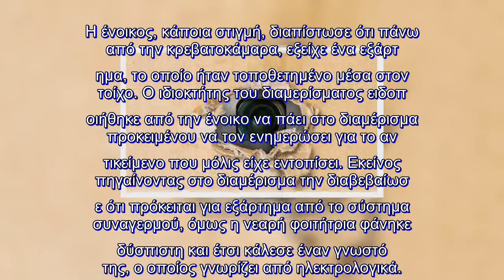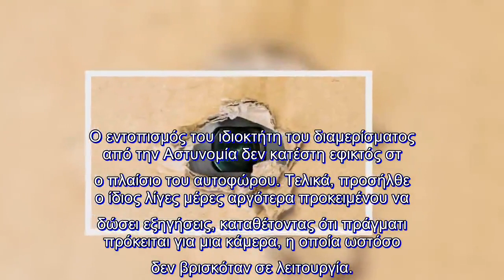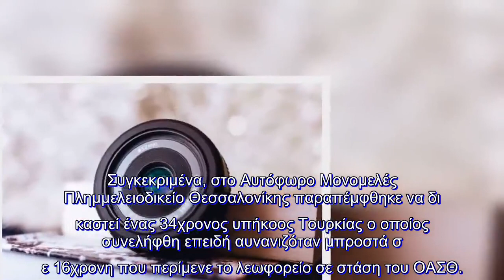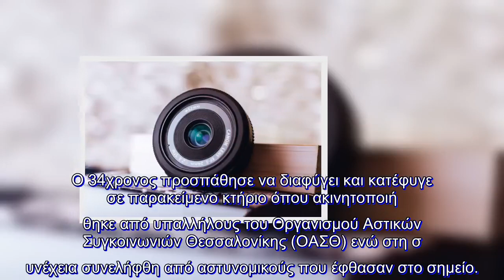✅ Θεσσαλονίκη: Επιχειρηματίας τοποθέτησε κρυφή κάμερα σε σπίτι που νοίκιαζε σε νεαρή φοιτήτρια!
✍ Στις αρχές του περασμένου Σεπτέμβρη ένας γνωστός επιχειρηματίας νοίκιασε ένα διαμέρισ
μα στο κέντρο της Θεσσαλονίκης σε μία νεαρή φοιτήτρια. . Σάλος στην Πάτρα: Πατέρας έβαλε κρυφή κάμερα γιατί υποπτευόταν την κόpη του! Σοκαρίστ
ηκε μ' αυτό που είδε! . Δυστυχώς, όμως, ο επιχειρηματίας είχε τοποθετήσει κρυφή κάμερα στο διαμέρισμα και παρ
ακολουθούσε κάθε κίνηση της ενοικιάστριας, με αποτέλεσμα η ζωή της να έχει μετατραπεί
 σε μιας νέας μορφής "Big Brother". . Η ένοικος, κάποια στιγμή, διαπίστωσε ότι πάνω από την κρεβατοκάμαρα, εξείχε ένα εξάρτ
ημα, το οποίο ήταν τοποθετημένο μέσα στον τοίχο. Ο ιδιοκτήτης του διαμερίσματος ειδοπ
οιήθηκε από την ένοικο να πάει στο διαμέρισμα προκειμένου να τον ενημερώσει για το αν
τικείμενο που μόλις είχε εντοπίσει. Εκείνος πηγαίνοντας στο διαμέρισμα την διαβεβαίωσ
ε ότι πρόκειται για εξάρτημα από το σύστημα συναγερμού, όμως η νεαρή φοιτήτρια φάνηκε
 δύσπιστη και έτσι κάλεσε έναν γνωστό της, ο οποίος γνωρίζει από ηλεκτρολογικά. . Το ίδιο πρόσωπο, εξετάζον ...
επιχειρηματιας
ΚρυφήΚάμερα